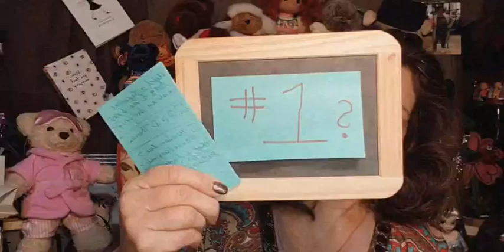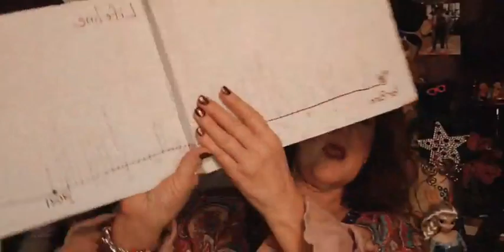What's SHE Up To Now Day 1448? #1 Way PP Life?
What's SHE Up To Now Day 1448? #1 Way PP Life? Drop in to get the real scoop--the good, the bad, the ugly, the truth (well my truth anyway).